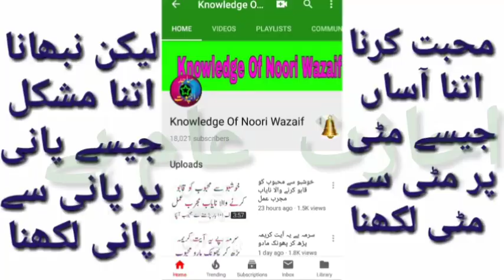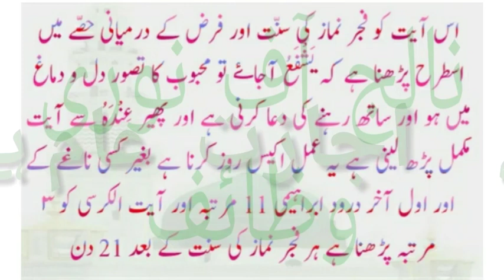nafrat ko pyar ma tabdeel krny wala wazifa || part 2